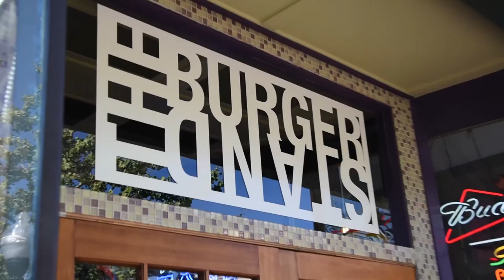BEST SHAKE EVER!!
•Filmed october 16 2016. Today I spent time with my family at the pumpkin patch and had lunch at The Burger Stand in Lawrence. After lunch i took senior pictures for a girl and that was the rest of my day. It was a great day. I hope you enjoyed this vlog. :)

Point Point -All this
House of Gold - Twenty One Pilots

Social Media-

Instagram.com/_Nbennett_
Twitter.com/ImNathanBennett
Facebook.com/nathanbennettphotography

Lens- 18-105mm
Microphone- Takstar SGC-598
Tripod- Gorillapod